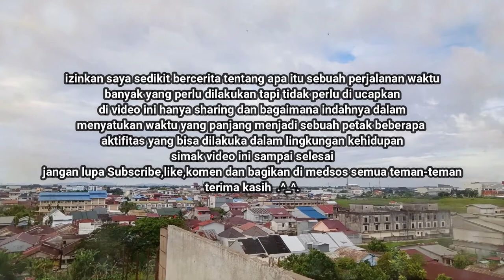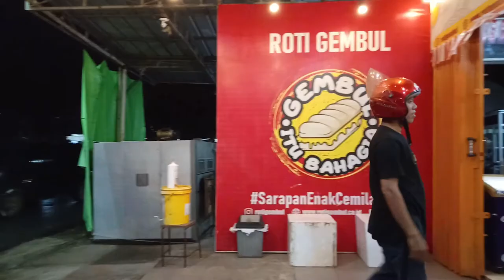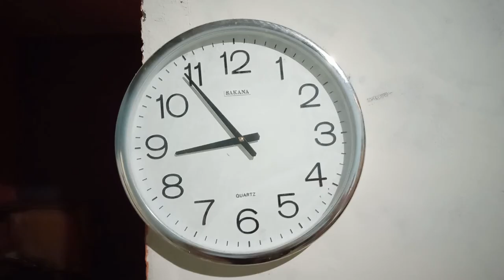Rutinitas Sore Sampai Malam | Kegiatan Sederhana | Kegiatan Sore Hari | Beres-beres Rumah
Vlog kali ini sebagian kecil kegiatan sehari-hari di rumah dan di luar. kita sebagai orang tua pasti ada aja pekerjaan di rumah, dan rutinitas sehari hari dirumah itu tidak pernah habis dari mulai bersih-bersih rumah, dan banyak lagi

kita harus pandai-pandai mencari cara agar pekerjaan rumah tangga  bisa dikerjakan tepat waktu,dan tentunya pasti ada tips-tips untuk melakkannya agar pekerjaan rumah tangga itu selesai dengan baik

Selamat menonton,tetap semangat untuk para orang tua yang Full Time di rumah ataupun di luar dan mengurus rumah tanggaa